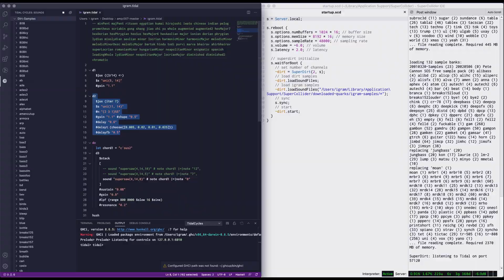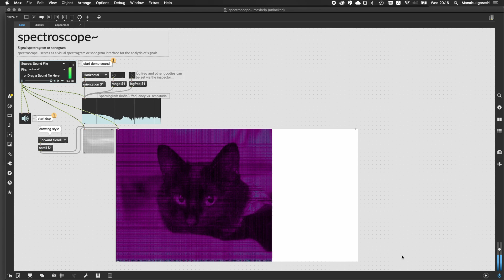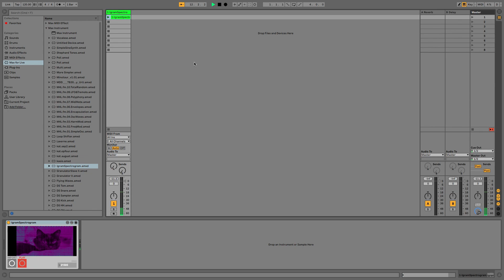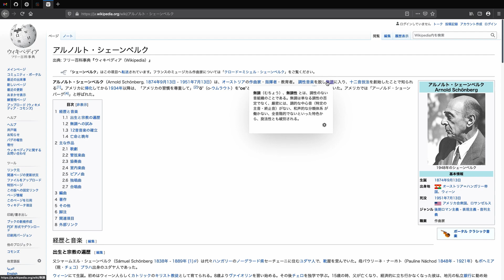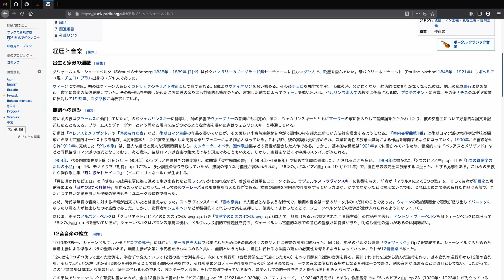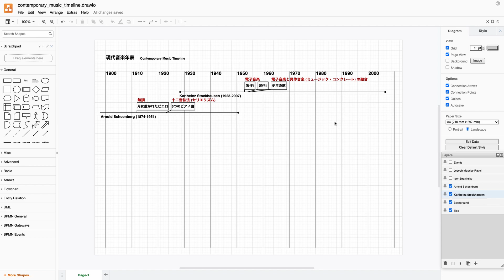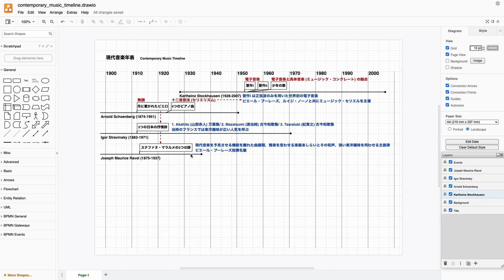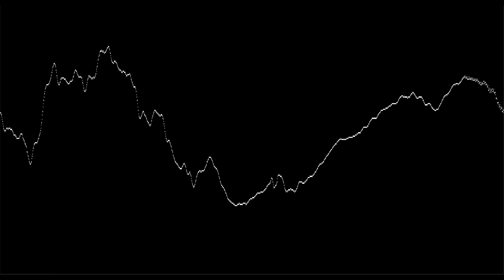[音響ラジオ] スペクトログラムに画像を埋め込む！(Ableton Live/Max for Live)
0:00 オープニング
0:10 実演
2:32 プラグイン解説
4:58 現代音楽考察
12:01 SuperCollider
13:25 エンディング

特にこの『ステファヌ・マラルメの3つの詩』が美しい.
そしてブーレーズは後にIRCAMを設立し，私たちの使っているMax/MSPを開発する，と．Maxユーザーは皆こういった歴史を継承してると思うと嬉しいですね．

それにコンテクストをディグっていくと色々と発見があって楽しいですね．年末年始はデジタル・アートの原点について調べたくて，ジョン・マエダの『Design By Numbers』を読んで過ごそうと思います．

登録者数が80人を超えました．ありがとうごさいます！
2021年もたくさん実験していきたいと思います．
来年もどうぞ宜しくお願いいたします〜！！